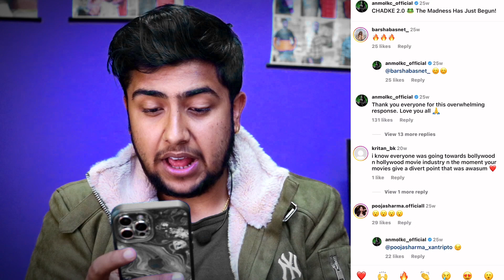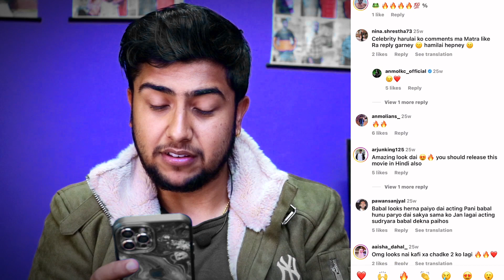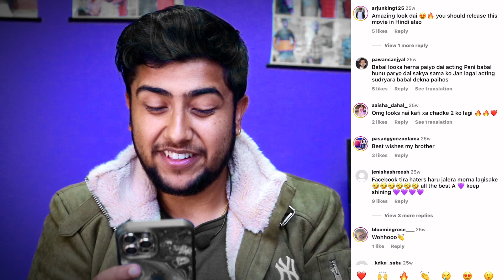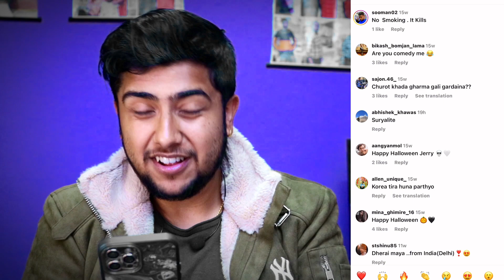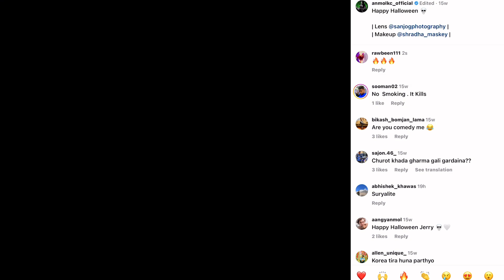Anmol Kc//Post Ko Postmortem-Episode-1//Very Funny one😜/Rabin Diary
Hello everyone in this video basically we are reading the comment in celebrety instagram post.In this video we have done it with anmol kc post.Hope you will like and share this video👋